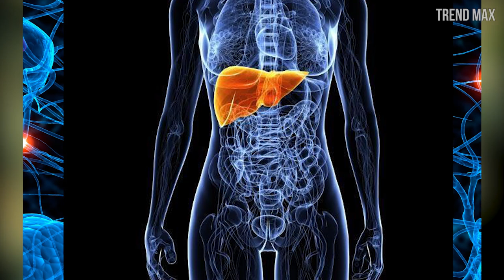THE MOST DANGEROUS SPIDERS IN AUSTRALIA (TOP 10)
Meet the 10 most dangerous spiders in Australia. If you plan to visit this country, be very careful and avoid encountering one of these spiders.
Here the list of Australian spiders to avoid:

-SYDNEY FUNNEL WEB SPIDER
It is the most dangerous spider in Australia, owner of a highly toxic poison that it produces in large quantities.

-REDBACK SPIDER
Immediately recognizable by the red stripe on the top of its abdomen, this is a spider you cannot play with.

-MOUSE SPIDER
There are eight species in Australia, the red-headed mouse spider is the most common of all. -

-WHITE-TAILED SPIDER
They get this name because of the white area at the end of their abdomen.

-TRAP DOOR SPIDER
This creature bears his name in reference to the strategy it uses: camouflage the entrance of its burrow to deceive its prey by making them fall into it.

-AUSTRALIAN TARANTULAS
They are the largest and heaviest arachnids in the oceanic country.

-BLACK HOUSE SPIDER
Recognized also as "the common black spider" is often found, inside the house, in the window frames and, outside of it, between the trunks of trees and some cracks.

-WOLF SPIDER
Wolf spiders are members of the Lycosidae family and in Australia it is estimated that there are more than 400 species.

-COMMON GARDEN ORB WEAVER SPIDER
The name of this spider tells us practically everything about it. It is a common species of multiple sizes, shapes and colors.

-HUNTSMAN SPIDER
It is also known as the "giant crab spider" because of its strong and hairy appearance.